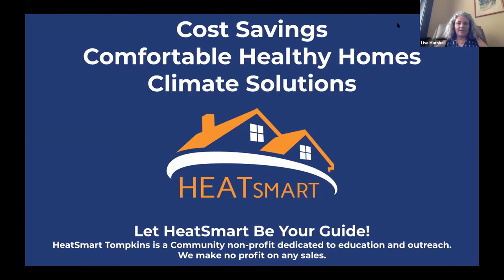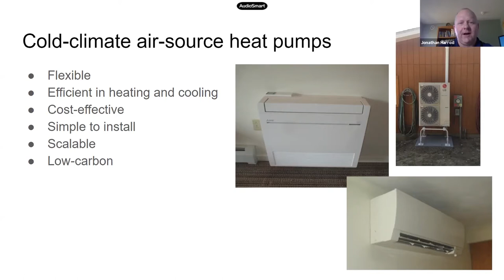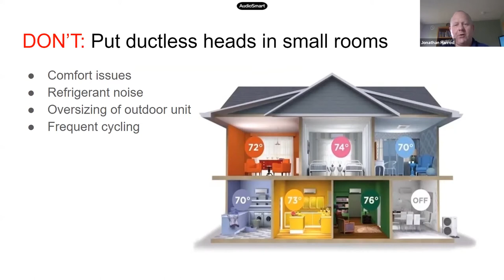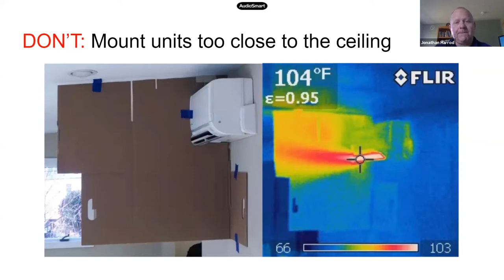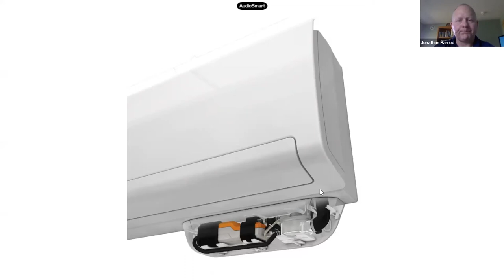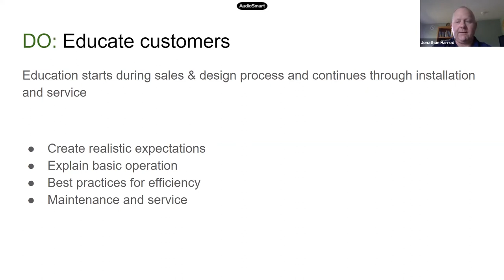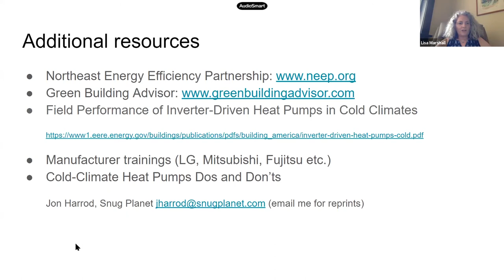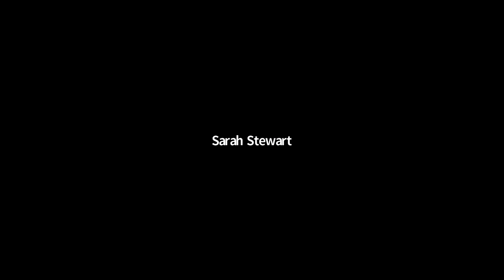Dos and Don'ts of Air Source Heat Pumps with Jon Harrod of Snug Planet with Q+A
Join HeatSmart and Snug Planet Founder Jon Harrod in this technical discussion on best practices for installing, using, and maintaining your Air-Source Heat Pump!

0:0 Introduction by Lisa Marshall, HeatSmart Tompkins Co-Director
6:27 Presentation of Cold-Climate Heat Pump Dos & Don’ts by Jon Harrod, President of Snug Planet
36:05 Part 1: Q&A Session with Lisa Marshall, Jon Harrod, and Jonathan Comstock, HeatSmart Tompkins Director
38:31 Introduction to the HeatSmart Tompkins Installer Partners and Geothermal Specialists – Dailey Electric, NP Environmental, Halco, and Snug Planet – by Lisa Marshall
40:08 Explanation of the HeatSmart Tompkins Enrollment Process by Lisa Marshall, HeatSmart Tompkins Co-Director
40:56 Part 2: Q&A Session with Lisa Marshall, Jon Harrod, and Jonathan Comstock, HeatSmart Tompkins Director